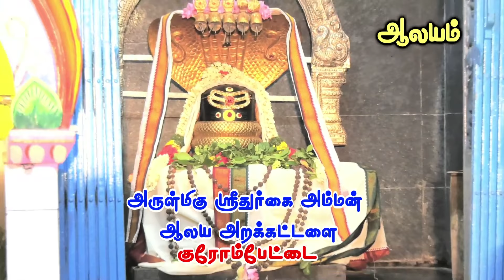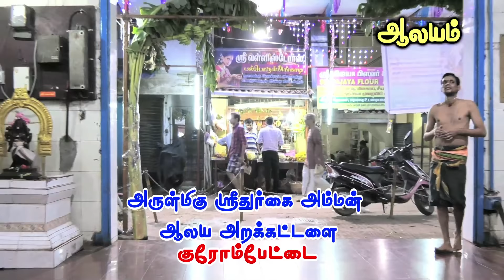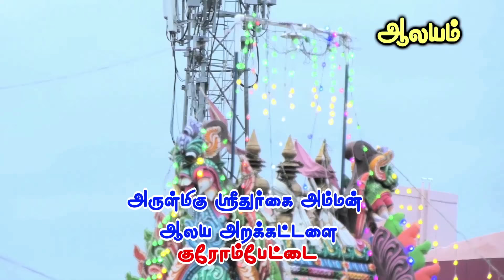DURGAI AMMAN TEMPLE/TAMILWEB NEWS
ALAYAM KOIL